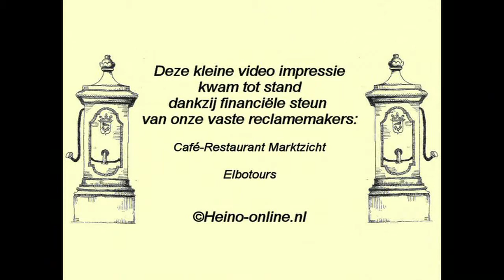Sallandse Talentenjacht 2009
Uitgelicht Pieter Spijkerman, Ard Groteboer en Arjan van Kempen. Het geluid is pet, we hopen dat het komende Talentenjacht wel oké is.